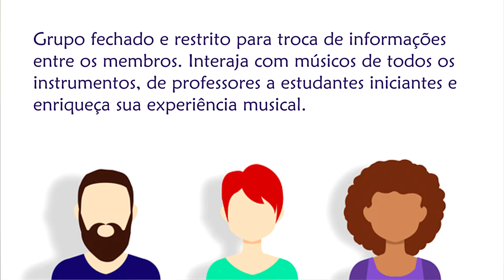😯🎵 Conhece esse recurso para estudar Improvisação?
Quer economizar adquirindo só o Livro Digital?
Dê uma ajuda para a comunidade do canal compartilhando, deixando seu comentário, sugestão ou crítica e dando seu like.